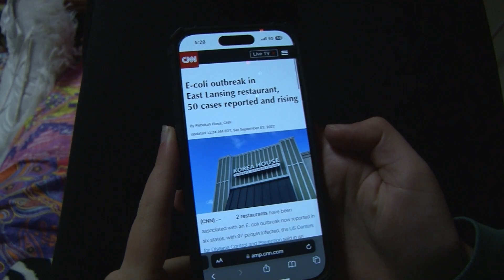Magic 8 Ball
this one is stupid